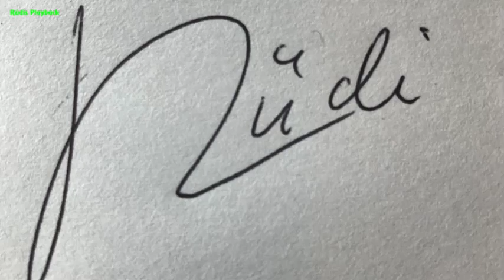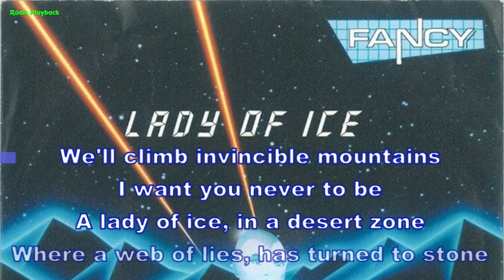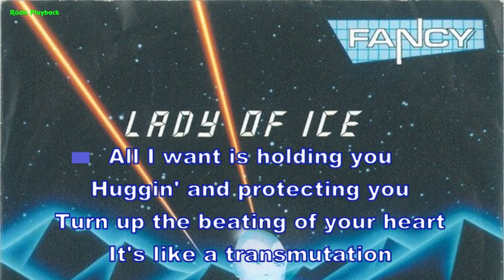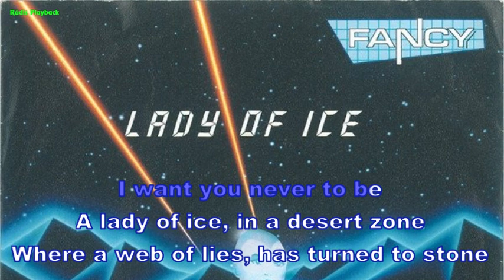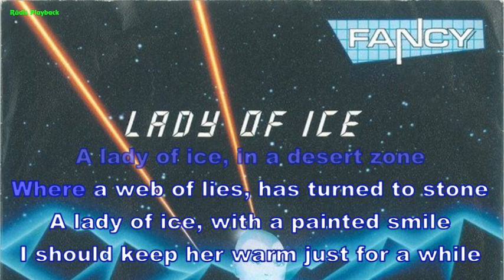Fancy - Lady of ice (Instrumental, BV, Lyrics, Karaoke)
written by Anton Monn / Walter J.w. Schmid